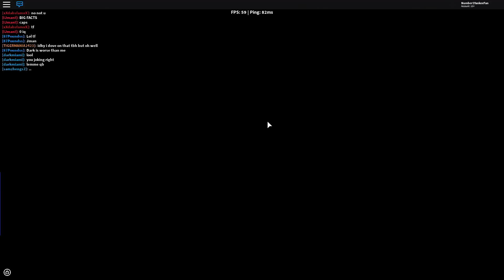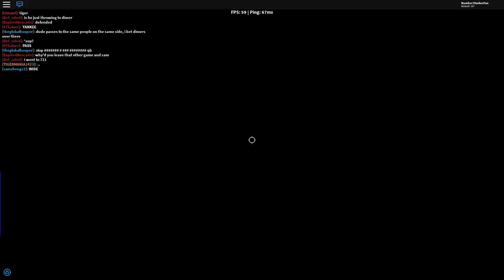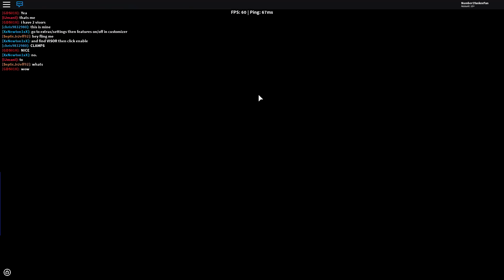Selling Dimer and Draco! [Roblox NFL Funny Moments #1]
Playing some RNFL2 or Roblox NFL 2 with my friends DimerDillon and uDraco.